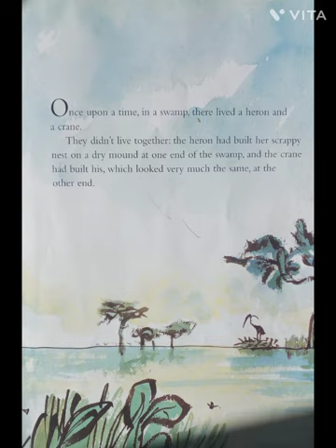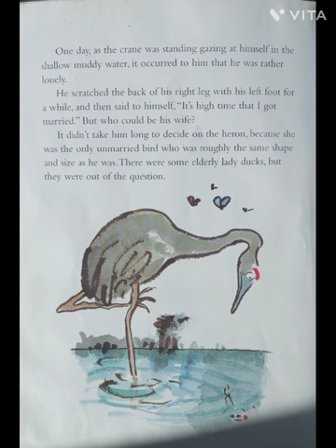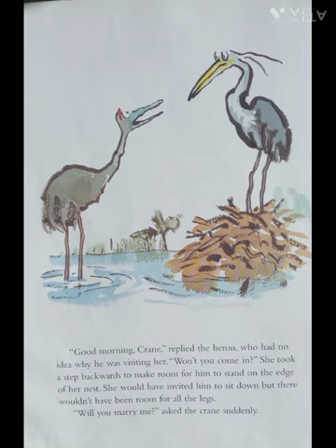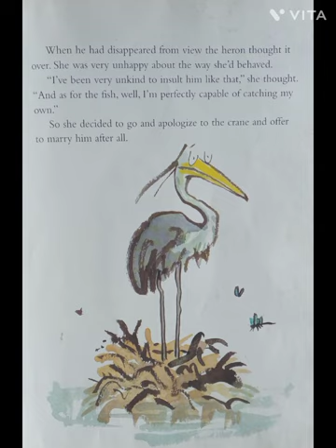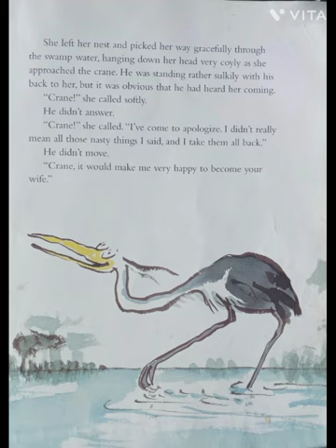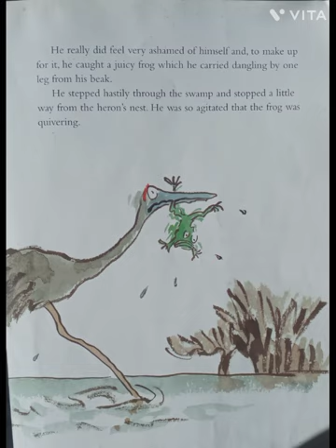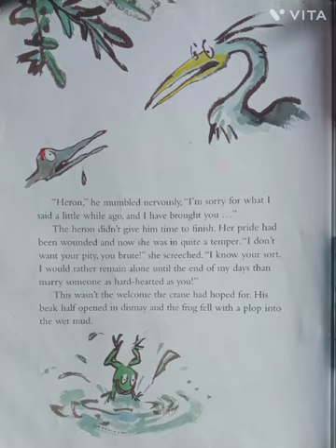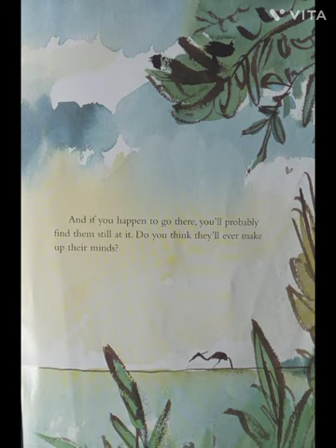Short Story | The Heron and the Crane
All the rights resides with the Publisher and Author.